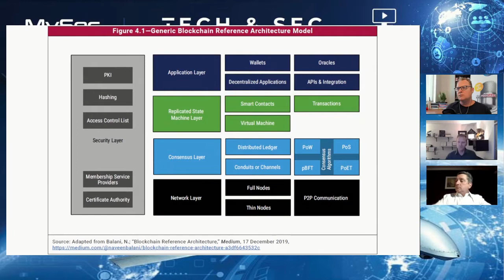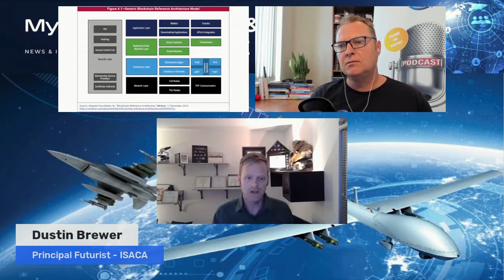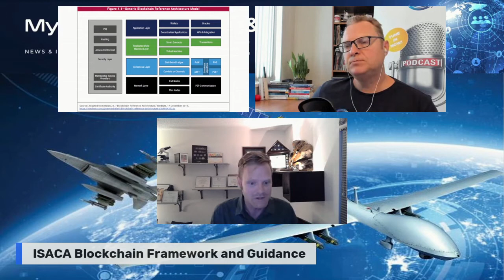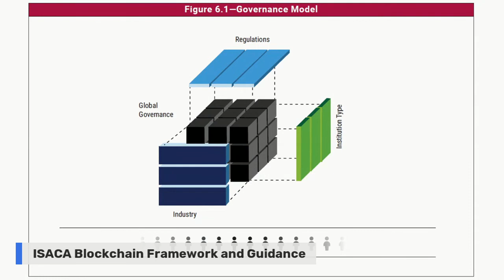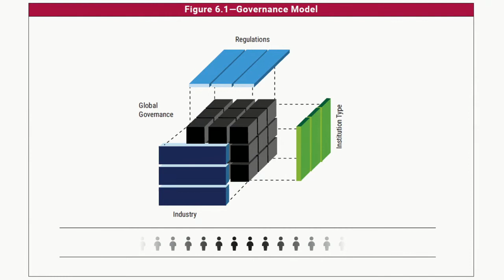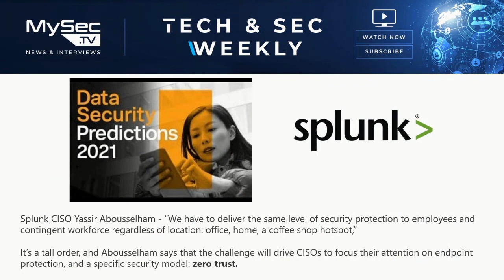Blockchain Framework and Guidance - ISACA (edited)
To help tech professionals get a stronger grasp on the important technology and how to leverage it within their own organisations, ISACA has released two new resources: Blockchain Framework and Guidance and Blockchain: An Executive View.

For our 2021 opening episode, we will be speaking with the lead author, Ron Quaranta in New York and ISACA's Principal Futurist, Dustin Brewer.

Ron Quaranta, Chairman and Chief Executive Officer, The Wall Street Blockchain Alliance

Bio: Ron possesses over three decades of experience in the global financial services and technology industries. He currently serves as Chairman and Chief Executive Officer of the Wall Street Blockchain Alliance, the world’s leading non-profit trade association promoting the comprehensive adoption of blockchain technology and cryptoassets across global markets. Prior to this, Ron served as Chief Executive Officer of DerivaTrust Technologies, a pioneering software and technology firm for financial market participants. Ron is the editor and contributing author of the book “Blockchain in Financial Markets and Beyond: Challenges and Applications” published Risk Books, as well as contributor to “Blockchain & Cryptocurrency Regulation”, published annually by Global Legal Insights.

He was named to the Top 100 Most Influential People in Accounting by Accounting Today in 2018 and is the Lead Author for the ISACA Blockchain Framework as well as a member of the ISACA Emerging Technology Advisory Group. He is a frequent guest of major media outlets, including Bloomberg Radio, and is a sought-after speaker and writer regarding financial technology and innovation. Ron also serves as an advisor to multiple startups and corporations focused on fintech innovation and blockchain technology.

Dustin Brewer, ISACA principal futurist

Dustin Brewer has 19 years of experience in the IT field. He excelled in the field of cybersecurity while serving in the U.S. Military, and later as an independent contractor and lead developer for defense contract agencies, he specialized in computer networking security, penetration testing, and training for various DoD and commercial entities. Now, as ISACA’s Principal Futurist, he explores and produce content for the ISACA community on the utilization benefits and possible threats posed by emerging technologies to current infrastructure.